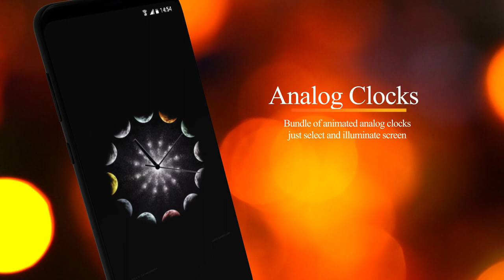Smart Night Clock Android App | Lock Screen Clock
Attractive screen clocks grab attention. Every time you open your phone the person sitting beside you definitely takes a look at your screen. Don’t lose this chance to impress them. To make your lock screen attractive we have come up with an idea. How cool is it to modernize your lock screens. Isn’t it interesting?

Online Analog clock - LED Clock - Time Clock Emoji - Animated and Digital Clock lets you set a lock screen clock of your choice. It is one of the best screen clock apps containing hundreds of screen clock designs.

You can select the clock style of your choice. This app includes almost all types of clock i.e analog clock, LED clock, smart clock, emoji clock, digital clock and animated clock. So you don’t have to download other apps when you have all the different types of clocks available in a single app.

Analog Time - Online Analog Clock
Online analog clocks have a large variety of analog clocks. With just two clicks you can set the analog clock of your choice.

LED Clock
With this app you get access to a huge collection of LED clocks. Choose the LED clock of your choice and set it on your lock screen.

Emoji Clock - Time Clock Emoji
Want to set your favorite emoji as a screen clock? Yes! You can do this with this app. Select the emoji clock category that appears on the first screen of the app. And set the emoji of your choice as a screen clock.
Digital Clock
Using your screen width this clock shows time in digital numbers. No matter what your screen orientation is, this clock adjusts brilliantly on every screen. You can animate this clock at an angle of 360 and 180. Impressive!

Animated clock
Are you a fan of animated clocks? Then this feature is for you. Tons of animated clock design waiting for you to be discovered.
Smart Clock
Get access to different styles of smart clocks. Set the smart clock of your choice on your phone screen.
Easy and simple to use UI
Preview mode to check how the clock looks on your screen
Different and unique style clocks
Digital clock can animate at angel of 360 and 180
Compatible for all android phones
Specially designed analog clock for kids
Completely free

A screen with six categories appears. Select the category you like the most. Explore different styles. Check the clock style in preview mode. Like it? Then set it as your screen clock. Hurrah! You are ready to impress your family and friends and all the amazing people out there.

Created only for the lovers of stylish and attractive clock screens. All the features in this app are completely free. You don’t have to spend even a penny to get access to extra features. Extremely easy graphical user interface is another perk. Within just 3 clicks you can set beautiful clocks to your screen.